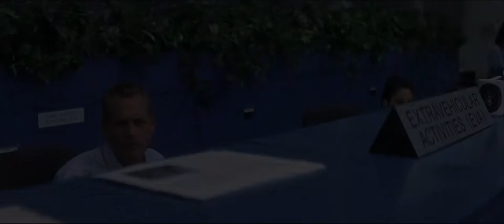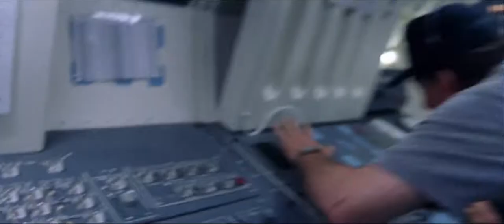The little space hero's shocking action